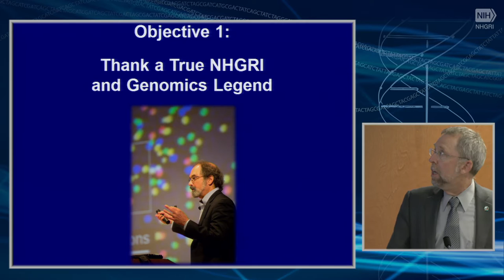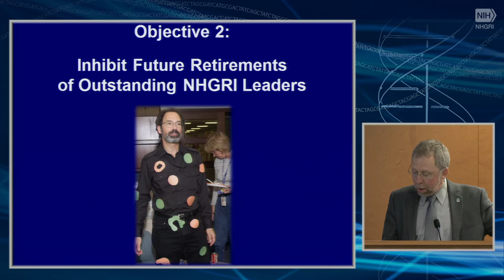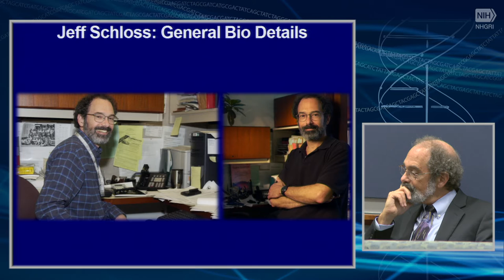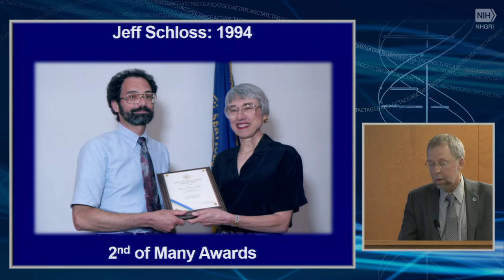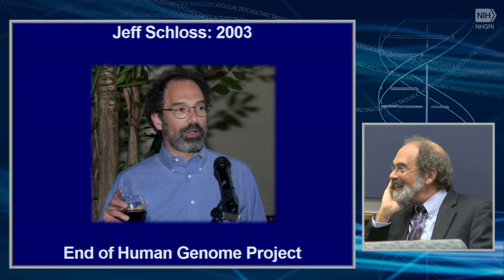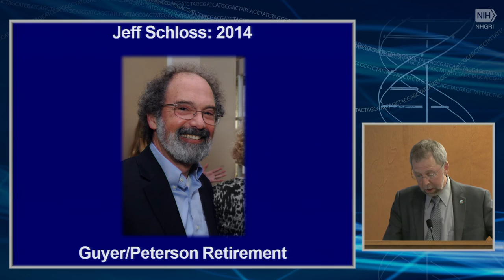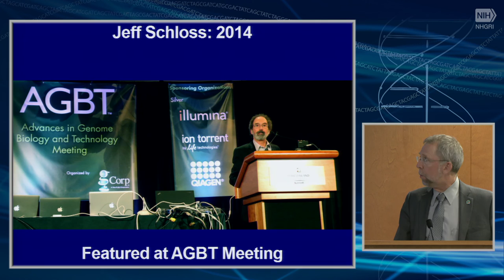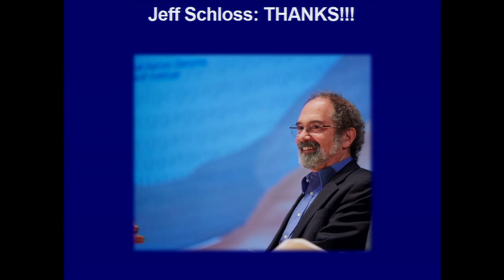The Jeff Schloss @ NHGRI Story - Eric Green